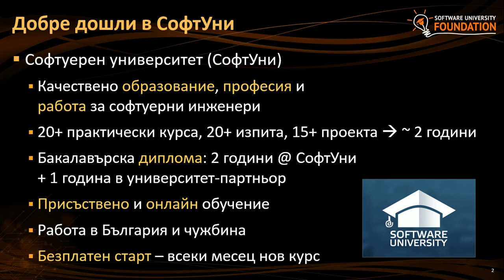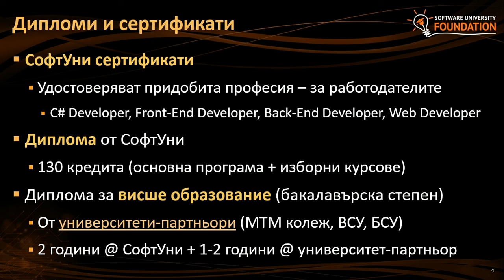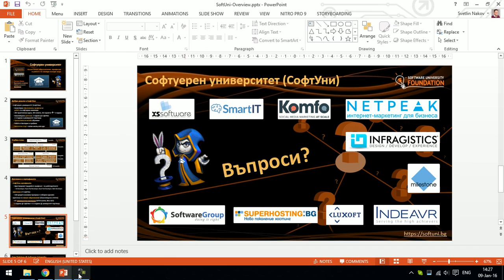СофтУни - много кратко представяне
Лекция: СофтУни - много кратко представане
Курс: Софтуерен университет (СофтУни)
Трейнър: Светлин Наков
Дата: 9 януари 2015
Събитие: СофтУниада 2016